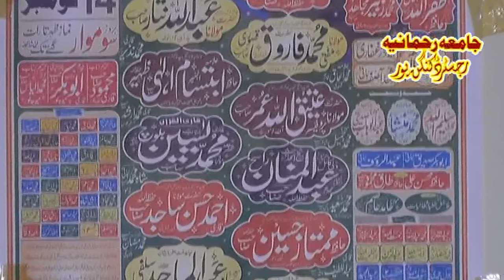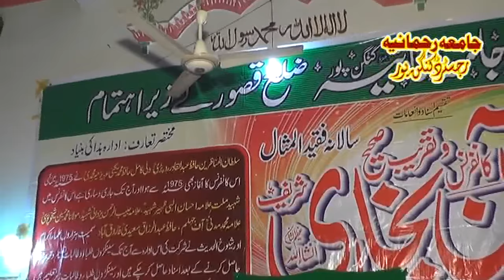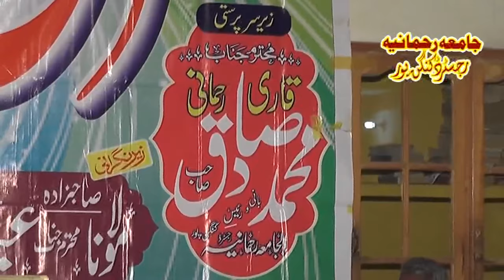ilm ki Fazilat by Professor Atiq Ullah Umer | Kangan Pur Kasure | 14-11-2016 [Full HD | 1440p]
Muqarar: Hazrat Molana Professor Atiq Ullah Umer
Topic : ilm ki Fazilat
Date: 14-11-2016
Venue: Kangan Pur Kasure